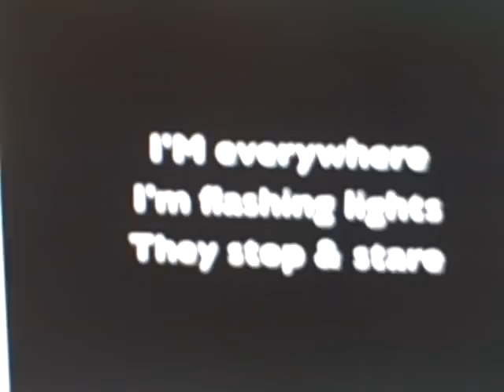Memorial Middle School Bullies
Sorry if i offended any one,please dont commment on my hair,or give your opion on if im ugly or not.
thanks :] that would be great.
one other thing i hopre everyone realize is that this video is extremly old.from like the 3d month of school.so yeah.things have changes :]
if you go to Memorial Middle School watch this video..
please no mean comments..
NO COMMENTING ON ME OR MY HAIR.. :]
xoxo
baylor reed :]